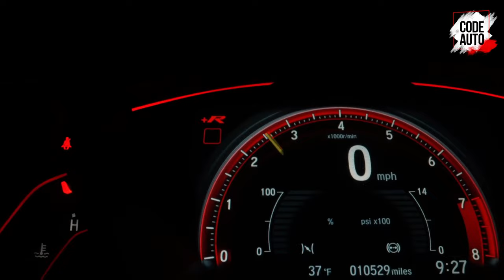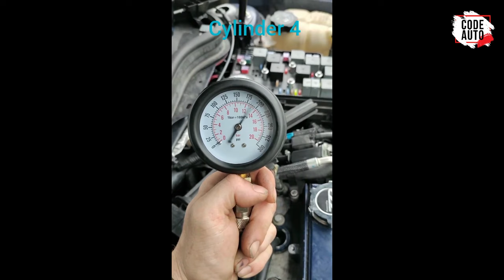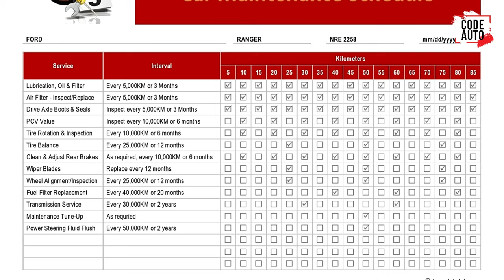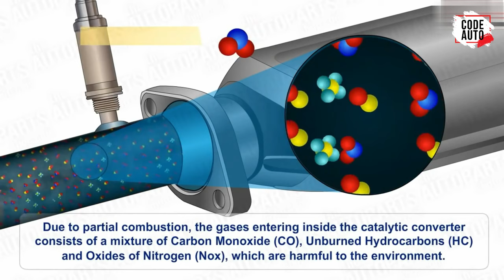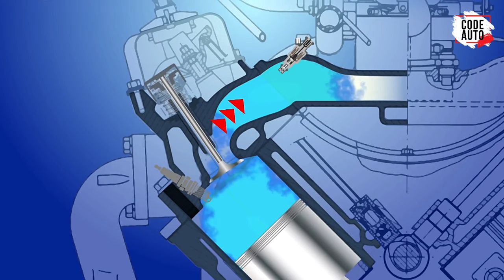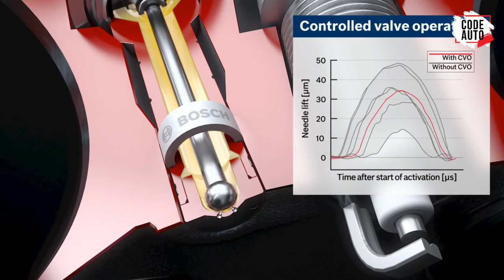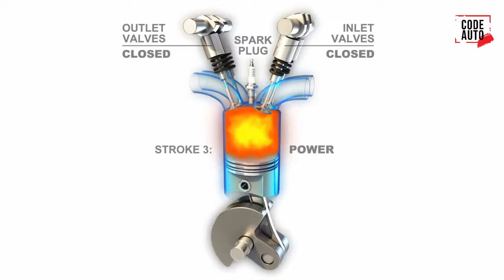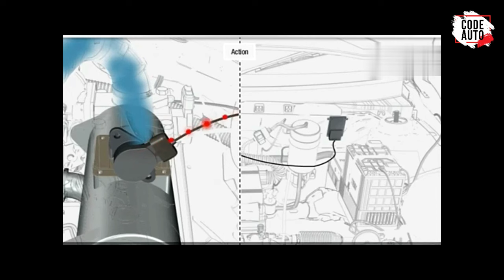اسباب ضعف عزم وتسارع السيارة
🔴 يعد محرك السيارة هو القلب النابض داخل السيارة والذى يتوقف عليه كافة العمليات الحيوية بها  وأحياناً يتعرض المحرك لحالات من الضعف في العزم والبطئ في التحرك ، مشكله ضعف عزم السيارة عند صعود كوبري او مرتفع هي واحدة من المشاكل التى يواجهها الكثير من سائقي السيارات ويعد فقدان السيارة لعزمها أثناء السير من الأمور المزعجة للسائق لانه يجعل القيادة أكثر صعوبة خصوصًا عند المناورة بين السيارات أو في حالات التجاوز بالإضافة أن أسباب فقدان السيارة لعزمها كثيرة سواء كانت السيارة تعمل بناقل حركة أوتوماتيك أو يدوي ، ضعف عزم السيارة أو فقدان التسارع يقصد به انخفاض أو ضعف أداء واستجابة محرك السيارة للتسارع المطلوب من السائق عند الضغط على دواسة الوقود  ويجب ان تستجيب السيارة بشكل صحيح وسريع عند الضغط على دواسة الوقود ولكن عندما يتسارع المحرك ببطء شديد ولا تستجيب  الدواسة كإستجابتها الطبيعية فهذا يعنى وجود مشكله ويجب إصلاح السيارة التى يضعف عزمها فوراً لأنه من ممكن ان يكون من الخطر القيادة بها على المرتفعات أو عند التجاوز ، وفي بعض الحالات تكون المشكلة بسيطة ولا تستدعى الذهاب إلى ميكانيكى لاصلاحها ، ويظهر فقدان العزم عند القيادة على طريق مستوي أو خلال صعود الكبارى او المرتفعات ولكن يظهر فقدان العزم أكثر خلال صعود الكبارى والمرتفعات وهذا بسبب حاجة السيارة  لعزم أكبر للتسارع  بالإضافه أن القيادة في المناطق المرتفعة قد تؤدي لإنخفاض طاقة المحرك بنسبة تصل إلى 20٪   وهذا بسبب انخفاض الأكسجين والنيتروجين والمكونات الاخرى في الهواء .. مشكلة اختناق المحرك او ضعف عزمه تدل على وجود خلل في عملية احتراق الوقود داخل غرفة الاحتراق وأن أجزاء أسطوانة المُحرك غير قادرة على إدخال الهواء والوقود اللازم لعملية توليد الطاقة  أو إخراج العادم الناتج عن عملية الحرق بشكل سلس وسليم وقد يتسبب خزان الوقود شبه الفارغ أو البنزين السيء والذى يحتوى على الأوساخ والرواسب أو البنزين الغير مخصص لسيارتك لضعف العزم ، ايضا قد يتسبب نسيان تحرير او انزال فرامل الانتظار او الطوارئ  أو اتساخ فلتر الهواء لنفس المشكلة وكل هذه الأمور تستطيع أن تتأكد منها وتصلحها بنفسك قبل التوجه لمركز الصيانة ،  فى حلقة النهاردة هنتعرف على اهم الاسباب التى تؤدى لضعف عزم السيارة وبطئ المحرك عند صعود الكبارى و المرتفعات.